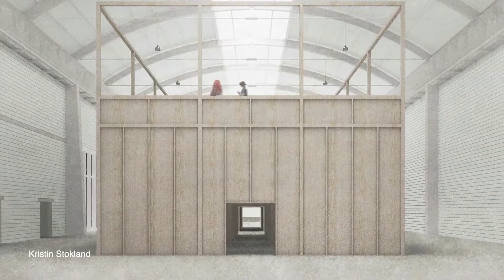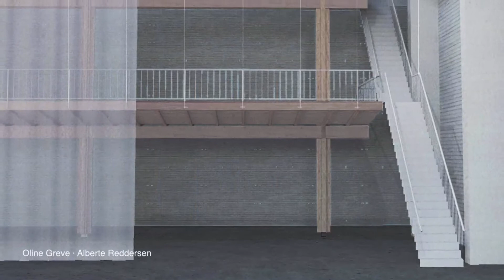Det Kongelige Akademi / Transformation af Refshaleøen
Se tranformationen af Refshaleøen - et semesterprojekt fra kandidiatprogrammet Kulturarv, Transformation & Restaurering på Det Kongelige Akademi.